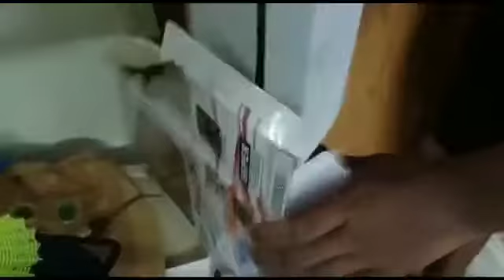WALL RALLYIST- REMOTE CONTROL CAR